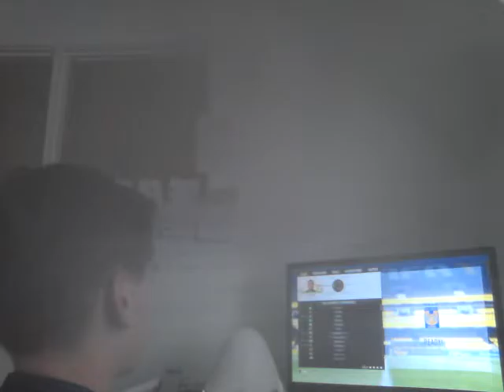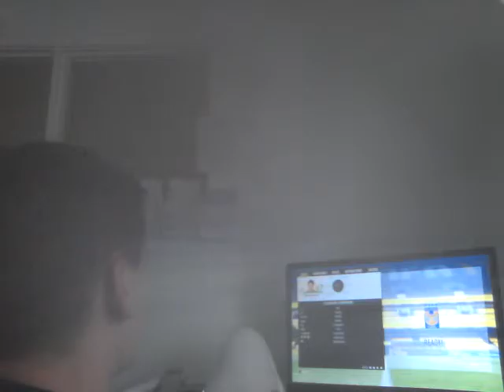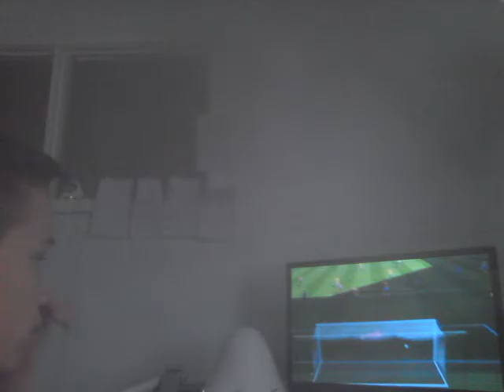Team review:Gambo osaka